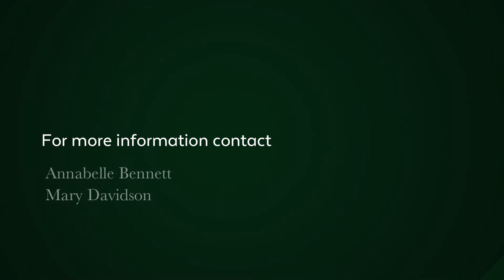3 bedroom house for sale in Claremont (Cape Town) | Pam Golding Properties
This Lynfrae home has a distinctive charm from the moment you step in the front door. The attractive entrance leads to a spacious lounge with sliding doors and a private luscious shrub-filled garden. The lounge also flows to the dining room and well-appointed kitchen.

Three good sized bedrooms all with BICS are well situated away from the reception areas. There are 2 bathrooms, one with a separate cloakroom and one being the main en-suite.

There are beautiful light parquet flooring in the lounge and dining room as well as under the carpets in all 3 bedrooms. A lovely loft room with a spiral staircase makes a perfect work from home. This leads to a balcony with stunning mountain views, the perfect sundowner space. There is a garage with room for a workshop as well as secure parking for 1 car. Outside there is a laundry and a further workshop as well as a Wendy house for storage.

This house is conveniently situated in Claremont being a short walk to Woolies Food and Belvedere Square as well as Keurboom Park. Close to the top Southern Suburbs schools and with easy access to the highways this will be a sought-after buy.